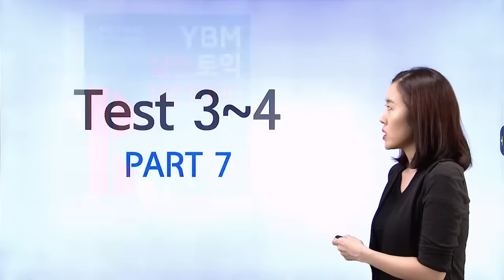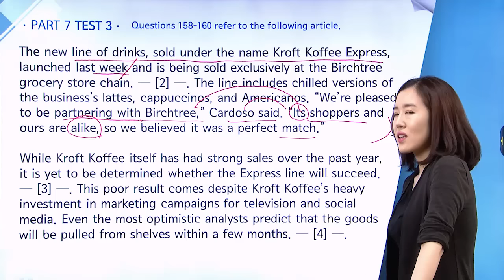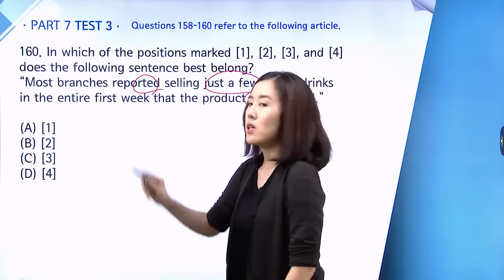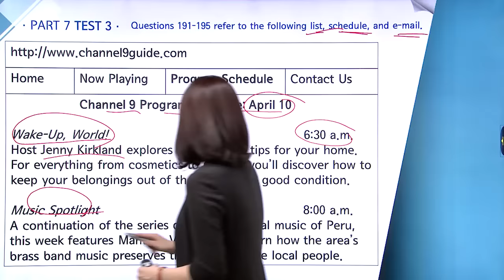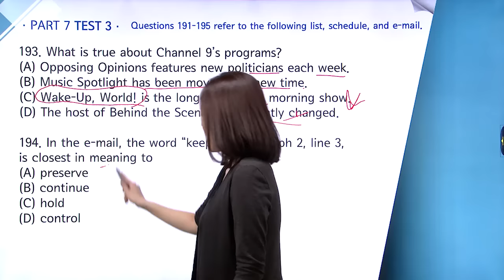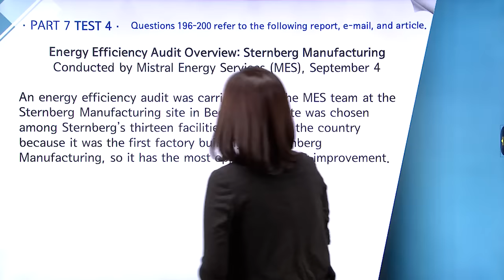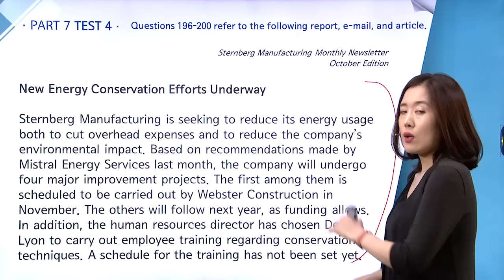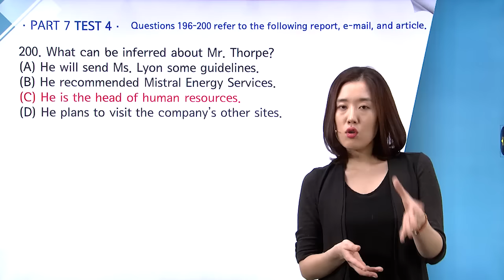YBM 실전토익 RC 1000 17강(수정)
전국 YBM어학원 실전 1위 박혜원 강사의 무료 동영상 강의를 제공합니다.
타사의 샘플 동영상 강의와는 차원이 다릅니다.
유료 동영상 강의에 버금가는 퀄리티 있는 동영상 강의를 통해 문제의 핵심을 잘 파악해보세요.
여러분의 점수가 쑥쑥 올라갈 것입니다.